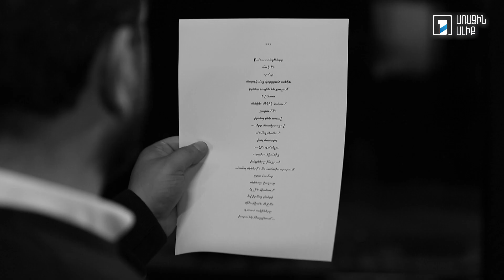Սլավիկ Չիլոյան. Բանաստեղծները մուկ են / Արման Նավասարդյան